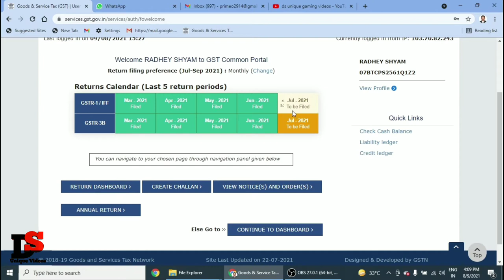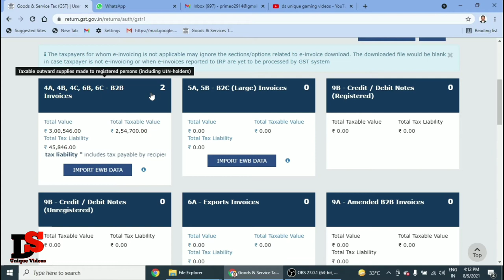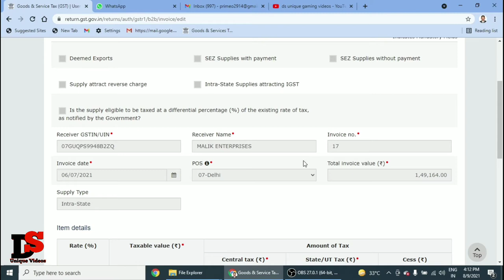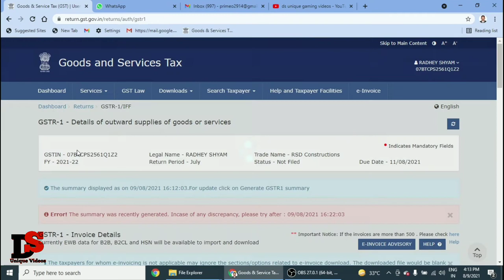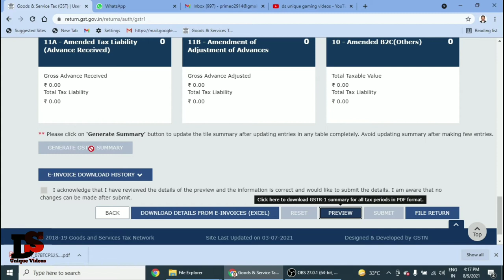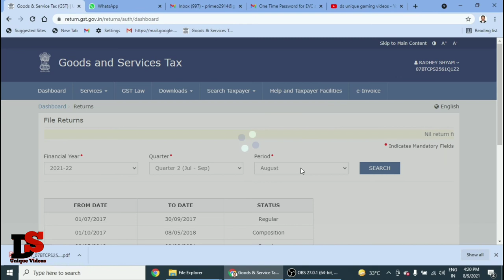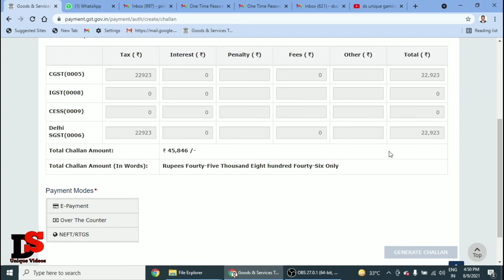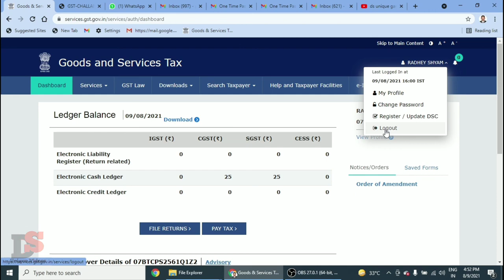How to File GSTR1 & GSTR-3B Online Return | 2021 में GST का Monthly Return GSTR1 & 3B कैसे File करें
Title :-How to File GSTR1 & GSTR-3B Online Return | 2021 में GST का Monthly Return GSTR1 & 3B कैसे File करें

13 How To Enable And Disable Touch Pointer In Android By DS UNIQUE VIDEOS In Hindi

MY PC DETAIL
1. GYGABYTE GAMING MOTHER BOARD B450M AM4 Socket
2. AMD RYZEN 3200G PROCESSOR
3. RAM XPG 8GB 3200MHZ
4. ATOM SMPS V550W
5. WD BLUE 500GB NVME SSD CARD 2400/1700 R/W
6. COSMIC BYTE SWITCH TO DARK MODE RGB KEYBOARD AND MOUSE
7. CABINET ZEBRONICS Typhoon Premium Gaming Chassis Comes with Five 120mm RGB
8. LED HP COMPAQ 19inch 7 YEAR OLD MY FIRST MONITER.